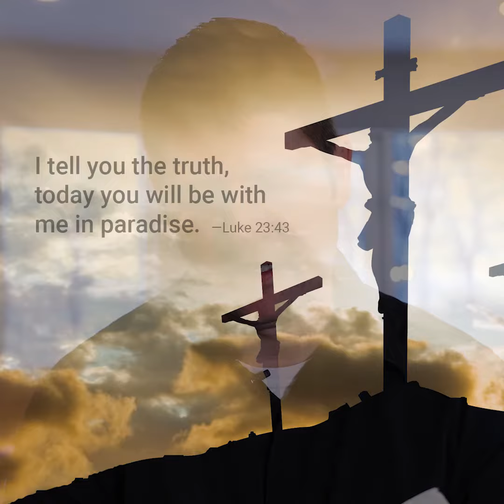Peace Devotions - Have you ever stolen something?